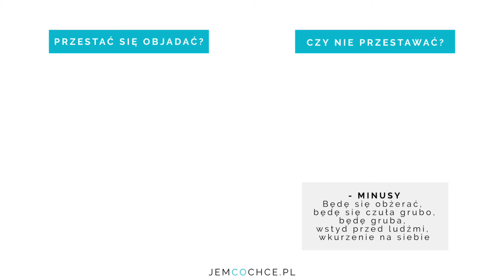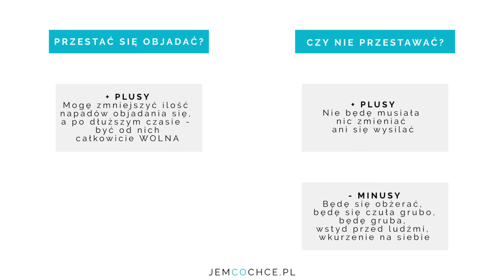KOMPULSYWNE OBJADANIE - JAK Z TYM ZERWAĆ I CO MUSISZ WIEDZIEĆ?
ZERWAĆ Z KOMPULSYWNYM OBJADANIEM SIĘ - CO MUSISZ WIEDZIEĆ?
Kompulsywnym objadaniem nie zarażasz się jak Covidem. To nie jest jakaś losowa sprawa. Jedzenie odgrywa w Twoim życiu tak ważną rolę nie bez przyczyny. Bo ono coś Ci załatwia. I coś Ci daje – choćby w najbardziej przewrotny sposób.

I prawda jest taka, że trudno Ci będzie cokolwiek z tym zrobić, dopóki nie powiesz sobie szczerze, co takiego MASZ Z OBJADANIA SIĘ (choćby w najbardziej przewrotny sposób).

Zapraszam!

Trzymaj się ciepło :)
Monika